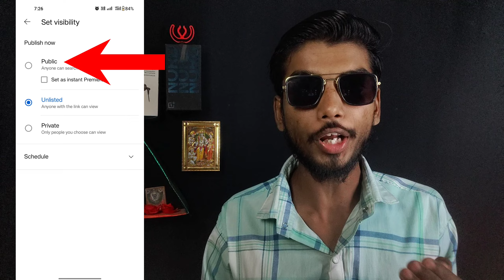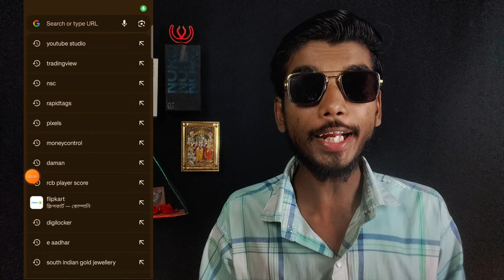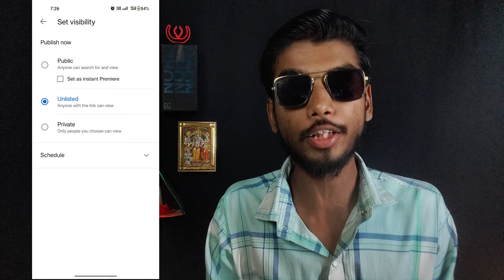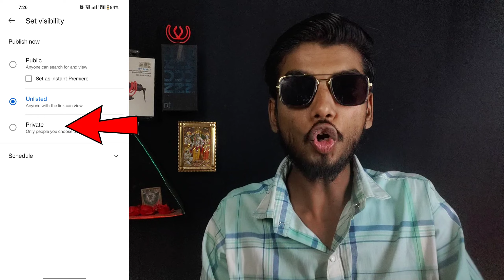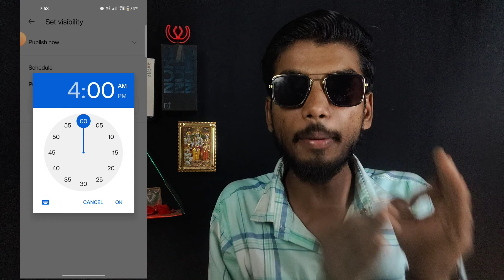How to upload videos on youtube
How to Upload Videos on YouTube | YouTube Video Upload Karne ka Sahi Tarika | YouTube Video Upload.

Your Quaris -
youtube channel par video kaise upload...
youtube pe video upload karne ka sahi t...
youtube video upload karne ka sahi tari..
how to upload video on youtube
youtube mein video kaise upload karen
youtube par video kaise upload karte ha..
how to upload your video in high quality
how to upload your video in 1080p
how to upload your video fast on youtube
how to upload your video in high quality on youtube
how to upload video on youtube and get more views
how to upload a video on youtube on your phone
how to rank your videos in youtube search
how to rank your videos in youtube search no. 1
how to rank your videos on youtube
how to rank your videos in youtube search 2023
how to rank your videos on youtube fast
how to get your videos to rank higher on youtube
how to rank your youtube videos on top
how to rank your youtube video keyword and more